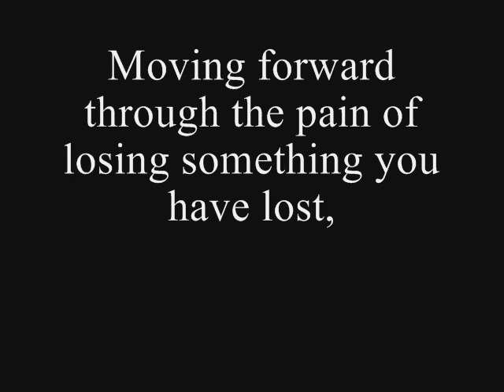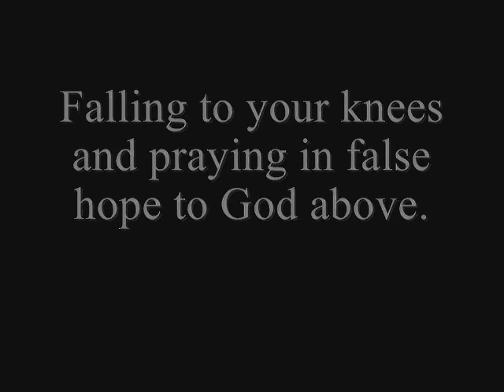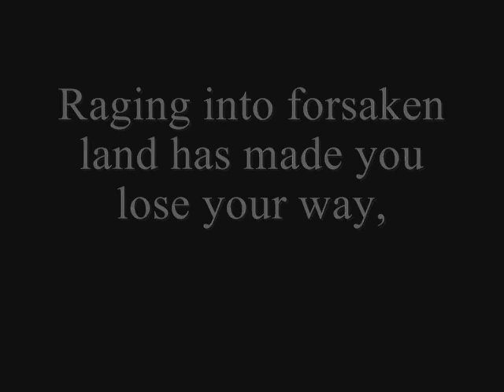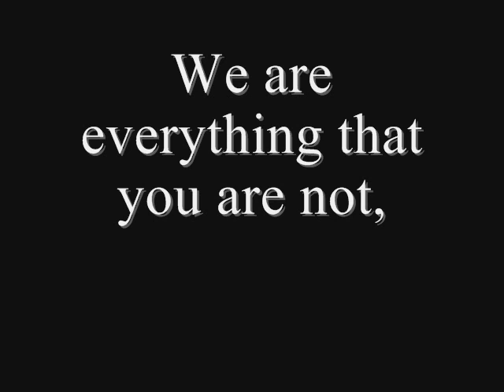A Glorious Lie - Forgotten Ones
An early, poorly recorded demo.

- Lyrics -

Help!

Moving forward through the pain,
Of losing something you have loved.
Falling to your knees and praying,
In false hope to god above.

I am your god,
You're not my son,
Oh!

We are the forgotten ones,
Forgotten prophets and forgotten sons.
We are everything you left behind,
And it's our time.

Raging into forsaken land,
Has made you lose your way.
While I pray on bended knee,
That today will be the day.

That you find your,
Way out of this,
Oh!

It's our time, oh!

Do you love me now?
Fuck you!

We are everything that you are not,
Could it be that you forgot?

Oh!